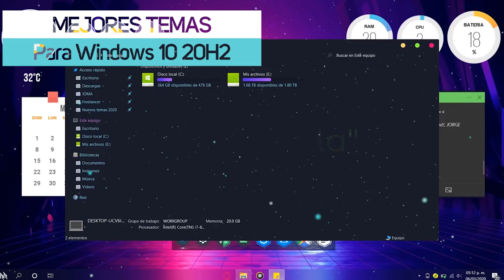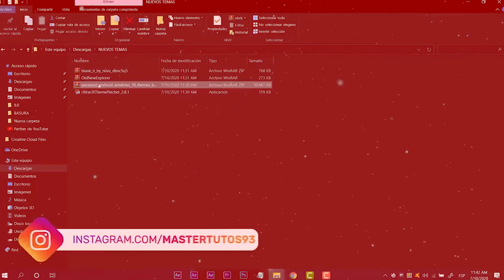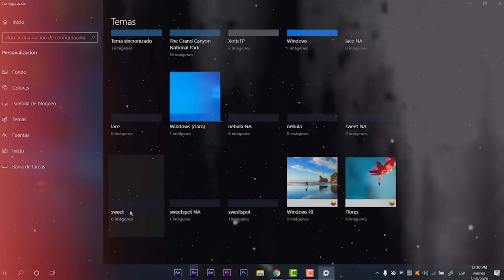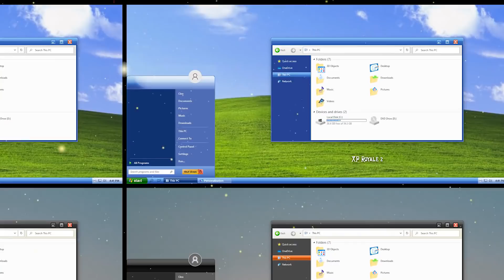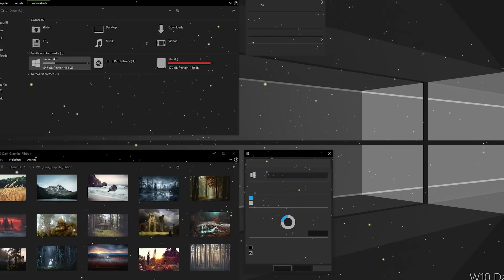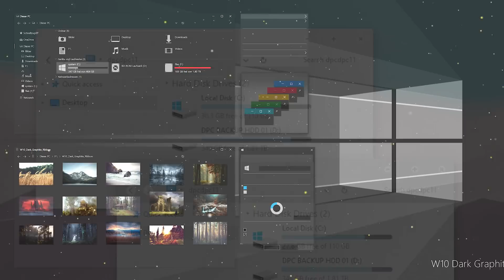LIBERADOS!⚡ Los MEJORES TEMAS para Windows 10 [20H2] / Maxima PERSONALIZACION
✅Ya estan disponibles Nuevos Temas para Windows 10 aplicables desde la Versión 1903 hasta las ultimas compilaciones 20H2 y nuevas builds de compilación. Personaliza tu windows 10 aplicando alguno de estos temas. (DEJARE LOS VIDEOS DE EXPLICACION DE TEMAS MAS ABAJO EN DESCRIPCION)

⚡DISPONIBLES! Nuevos TEMAS para Windows 10 (20H2) / SUPER PERSONALIZACION🤩

⚡ENLACDE OFICIAL DE NUEVOS TEMAS ⚡

●▬▬▬▬๑۩۩๑▬▬▬▬▬●

●▬▬▬▬๑۩۩๑▬▬▬▬▬● windows

sεяα dεnunciαdα.